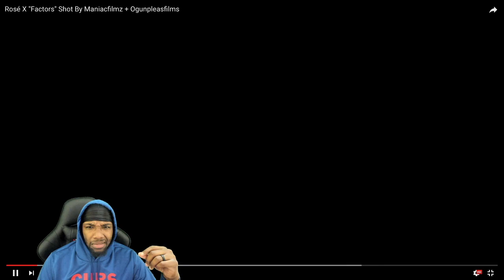051 Rose X Factors [Reaction]